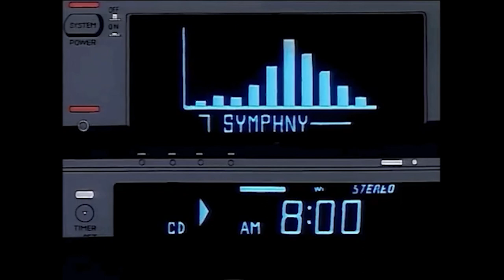"Worldstar" by STXRMIIX // Joji x Lofi Type Beat 2020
[ F R E E  F O R  P R O F I T ]
A l w a y s  g i v e  c r e d i t